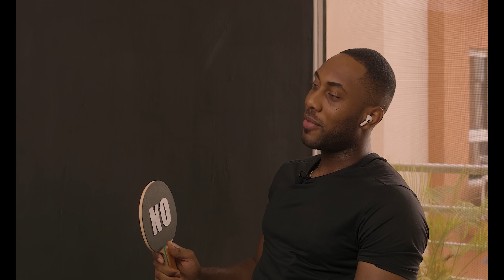Medlynn goes on a Blind Date with Mayor Frosh in Lagos | PEEKER S2E4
On this Peeker episode, we paired Medlynn with Mayor Frosh to test if humans can form a genuine connection without seeing each other. Will Mayor Frosh's love doctor vibes be enough to get her to say yes? Or is there something else she's looking for? Watch the video to find out.